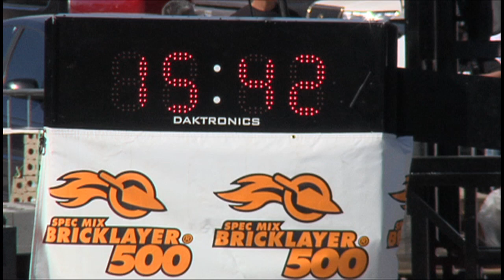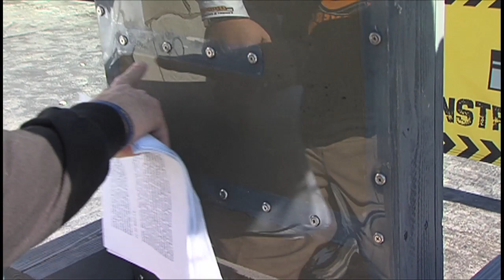2013 MCAA Fastest Trowel on the Block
The Fastest Trowel on the Block Competition, hosted by the Mason Contractors Association of America, is a showcase of industry craftsmanship and a testament of both the speed and skill of our industry's workforce. Only those journeymen masons who have the skill, confidence and courage to face-off with the industry's best are invited to compete. This is a contest that also proves how important teamwork is in accomplishing a final product.

The competition pits journeyman masons, accompanied by their two favorite tenders, against one another in a show of both speed and craftsmanship. Each contestant's goal is to complete as much of an 18 block long wall as possible, using 8"x8"x16" CMU and the provided mortar in a twenty-minute heat. Contestants must have a high degree of workmanship using normal masonry practices and hand tools.